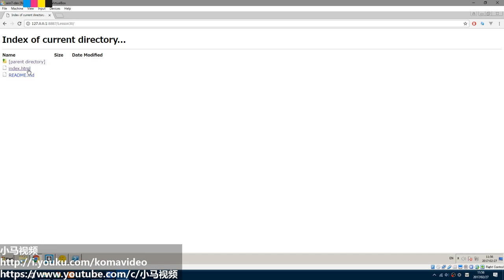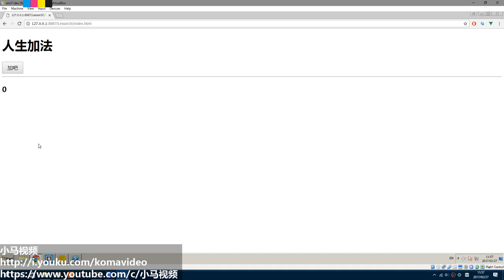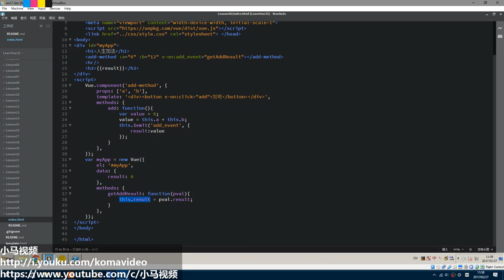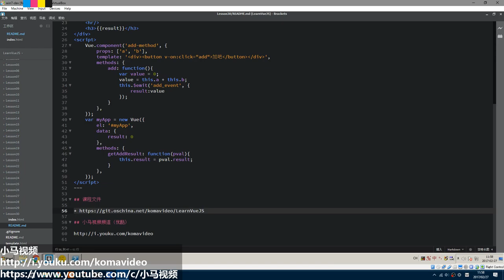#30【Vue.js入门】组件：事件传递